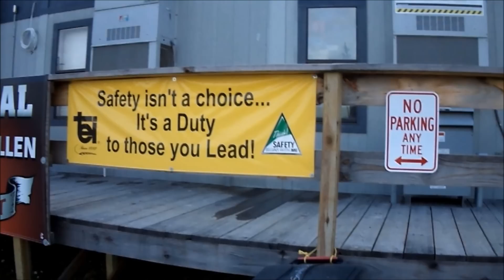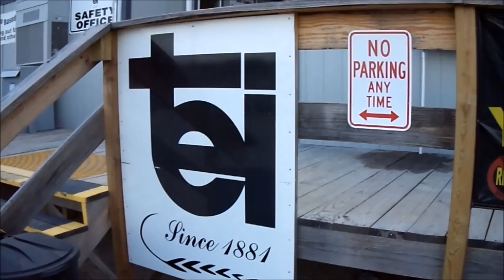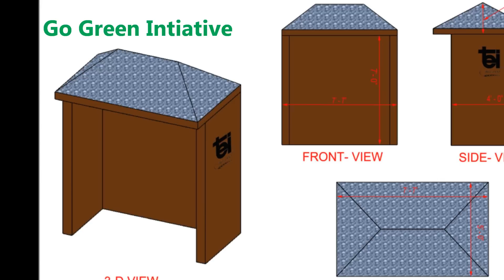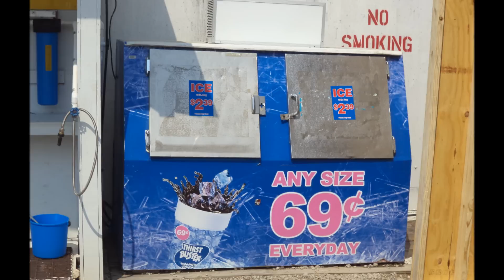2012 Kiewit Internship Expo Video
Alex Wolf, Silas Minkevitch, Adam Muldoon, Tanner Thebeau. Video Compilation Of Our Awesome Internship Experience With Kiewit!